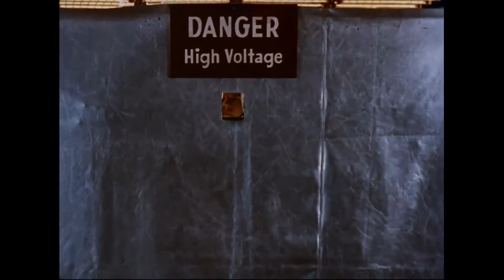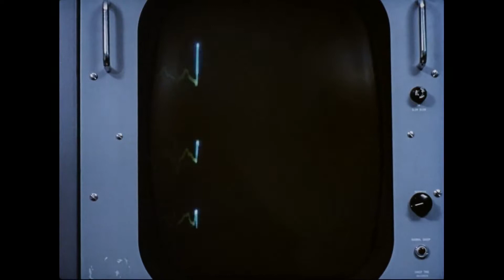We Chose to go to the Moon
I thought the footage was just too eerie not to make a weird Twilight Zone-esque short out of it. I hope you all enjoy.